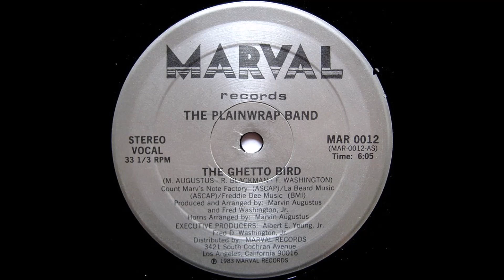the plainwrap band - the ghetto bird 1983